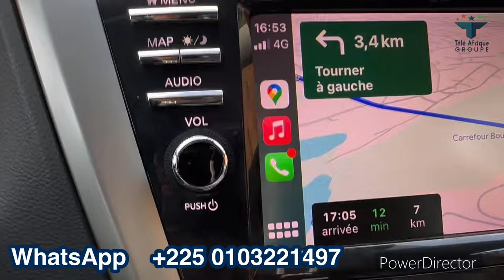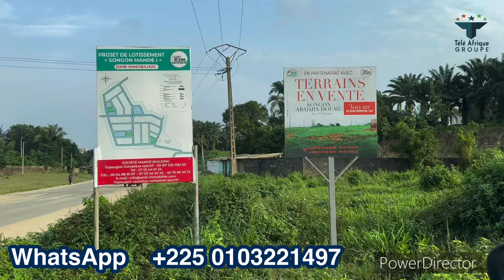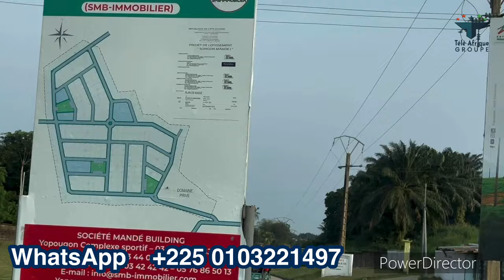VENTE DE TERRAIN AVEC ACD À ABIDJAN SONGON